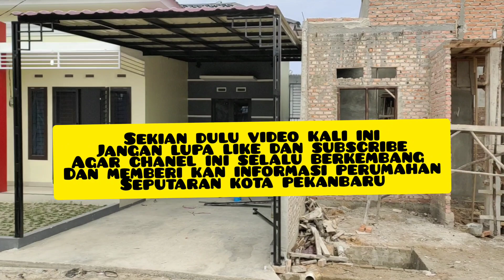Review GRAHA KALIMASADA / Perumahan Pekanbaru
PERUMAHAN GRAHA KALIMASADA CLUSTER.
Lokasi Jl Rawamangun Dekat Ke Pusat Kota Pekanbaru

Type kecil tapi di kawasan tengah Kota Pekanbaru
Fasilitas :
Cluster
Security

Bonus :
Teralis Full dan Terali Pintu atau Kanopi
Taman
Ac
Mesin air
Tangki air

Hanya tersedia 2 Unit Lagi
Tata ruangan bisa sesuai permintaan
Type 45 / 114 M2
2 Kamar tidur
1 kamar mandi
Dapur
Carport
Harga 325 Juta Dp 10%
Cash bertahap bisa 1 tahun

Info Lebih Lanjut :
Hub : 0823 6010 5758 AruL Nst